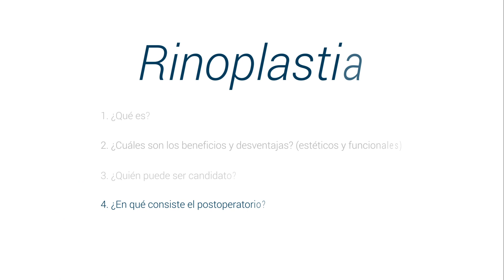Rinoplastia ¿Cuáles son los beneficios y desventajas? (estéticos y funcionales)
Aprende todo sobre Rinoplastia con el doctor Edgar Erik Vargas Téllez, especialista en Cirugía Plástica. Es experto en Microcirugía, Abdominoplastia, Rinoplastia, Lipoescultura, Aumento con prótesis mamarias y Cirugía posbariátrica. Haz cita con él a través de su perfil

La Rinoplastia es un procedimiento quirúrgico que permite modificar hasta cierto grado y ciertas condiciones la forma de la nariz para hacerla más estética, más agradable a la vista y para algunos casos, ayudar a pacientes con dificultades para respirar.  La cirugía se realiza en el quirófano con anestesia general bajo estrictas condiciones de asepsia y antisepsia, la recuperación es relativamente rápida, no requiere hospitalización y se sugiere tomarse 4 o s días de reposo relativo.

1.- ¿Qué es? 00:11
2.- ¿Cuáles son los beneficios y desventajas? (estéticos y funcionales) 01:30
3.- ¿Quién puede ser candidato? 3:00
4.- ¿En qué consiste un postoperatorio? 4:00

Para encontrar a los mejores Cirujanos Plásticos en la Ciudad de México, México visite: